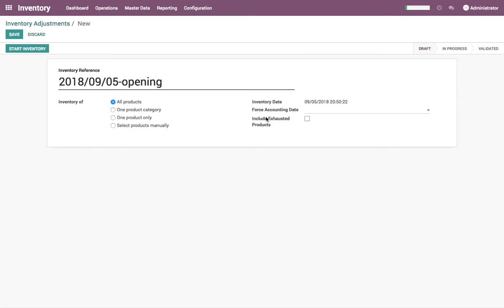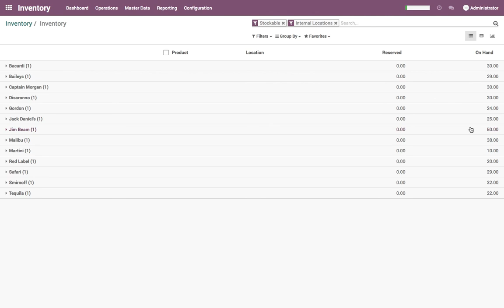Import opening stock in inventory or review the stock periodically